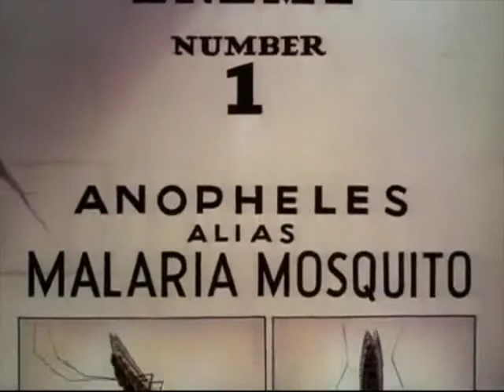Mosquitoes on Parade!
One of the songs played on the Titanic. I can imagine it made the sinking that much more cheerful!